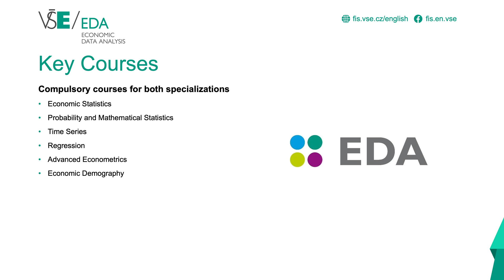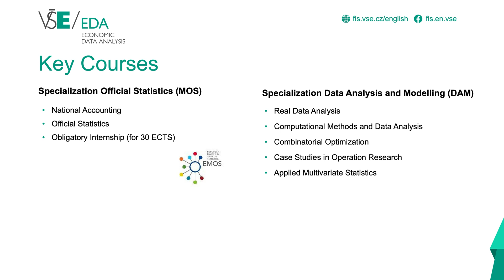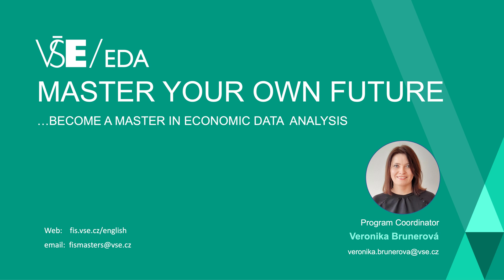Economic Data Analysis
Dean of our faculty Jakub Fischer will introduce you our english master study programme "EDA".

If you have any questions about the programme or studying at FIS in general don't hesitate to ask our students: